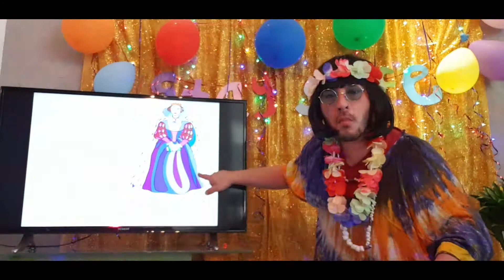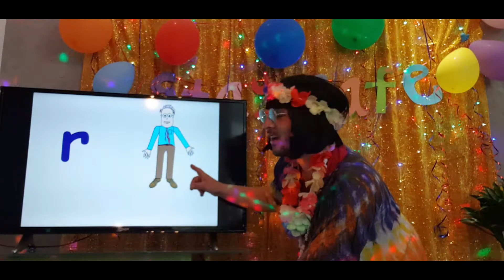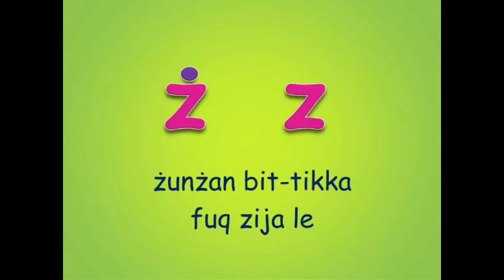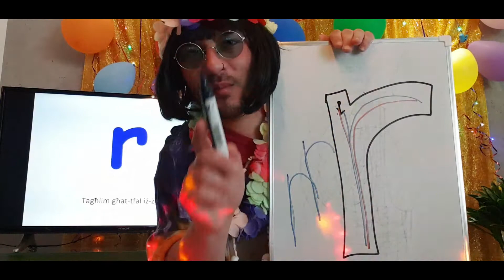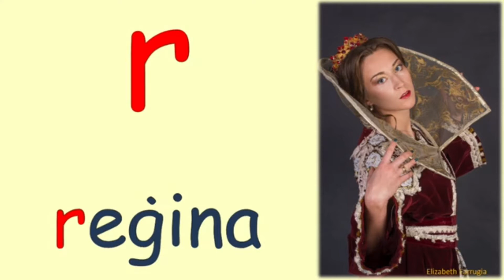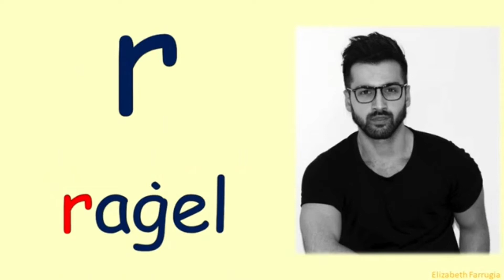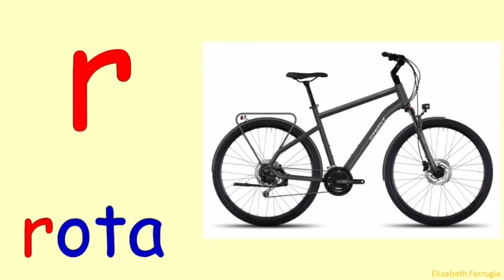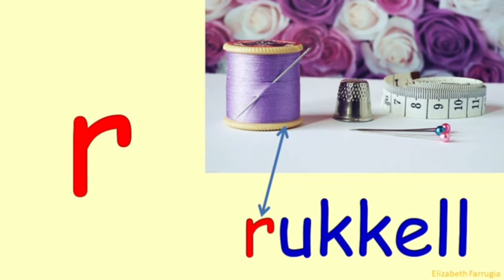L-Alfabett - `L-ittra R`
In this video you can learn how to write `l-ittra r` and learn vocabulary starting with `l-ittra r`. This video was created as a revision task for Kinder 2 during the covid19 situation. This video was specifically created for the class I am assigned to this year, and you can find some references to our class. However, it can be beneficial for students from Kinder 1 to Primary year 1.